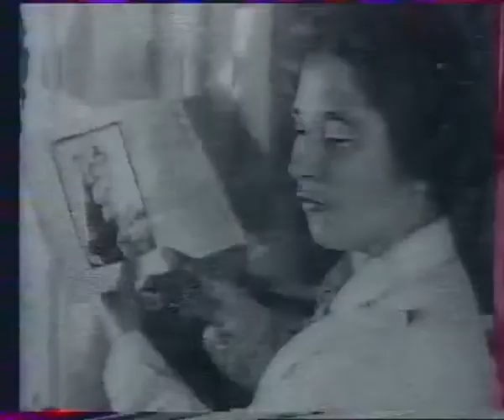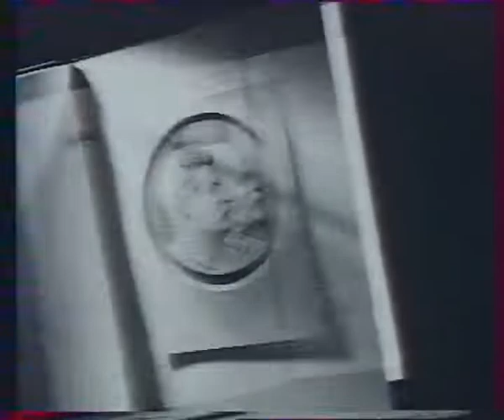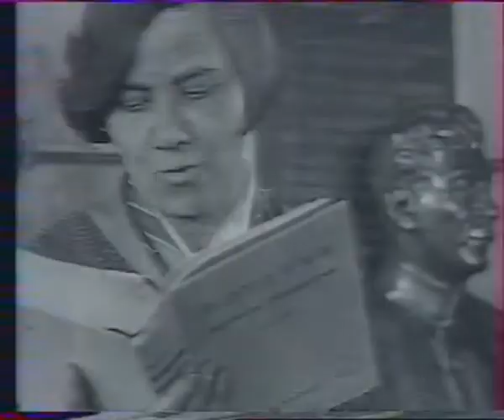Les Dossiers de l'Hisotoire La Russie